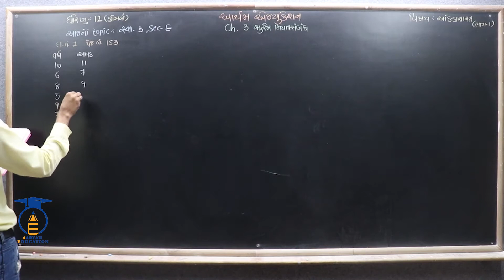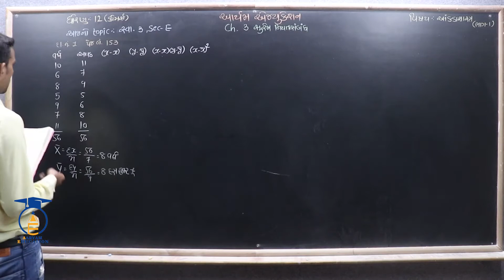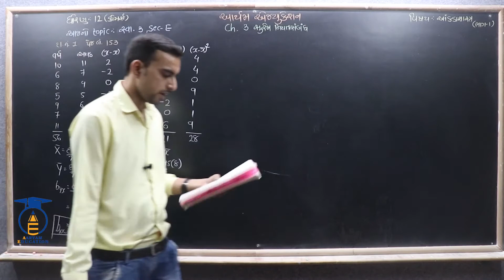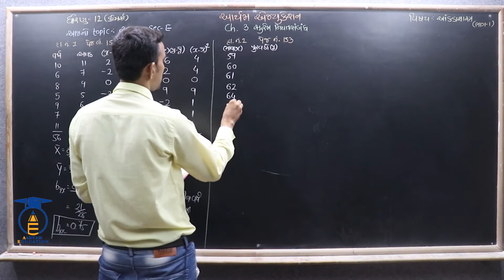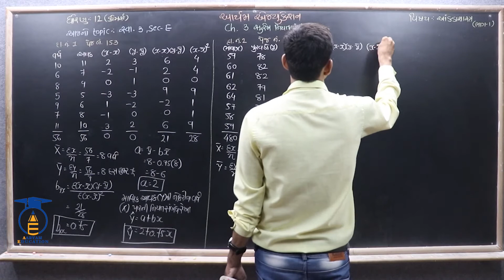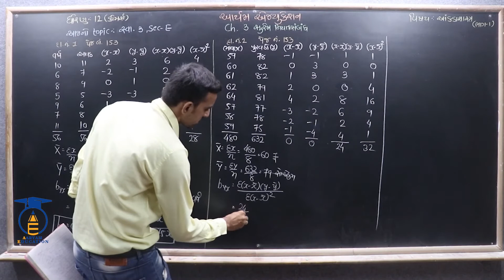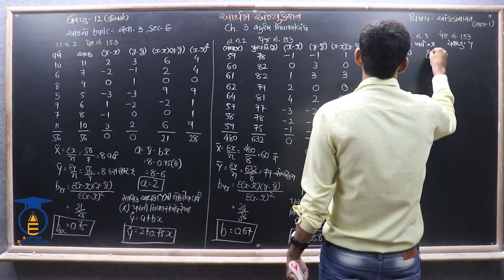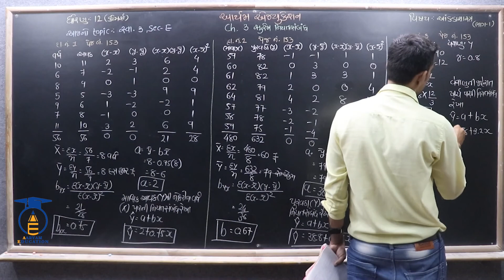STD 12 || STAT.1 || Ch 3 Part 13 || સ્વાધ્યાય 3 Sec E ના દાખલા નં - 1,2,3